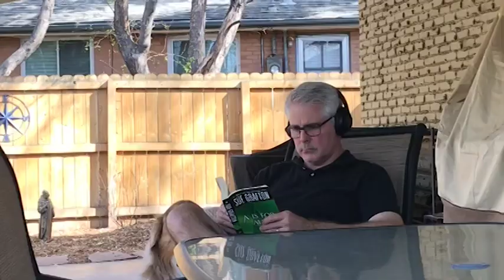Video message to our students Spring, 2020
From RJ faculty and staff to our students. We love you and we miss you!
April, 2020